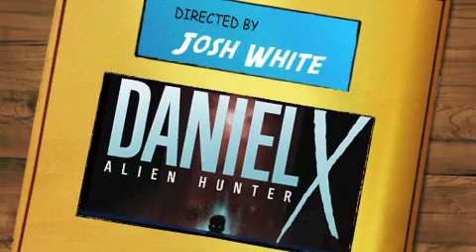Watch the Skies Josh White